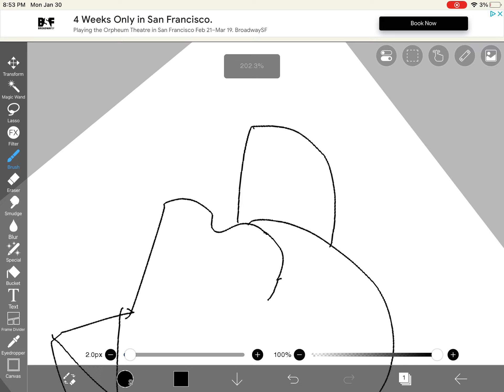Text to speech, ITS A GrAsShOpPeR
True story

Sub to @kaliluv408